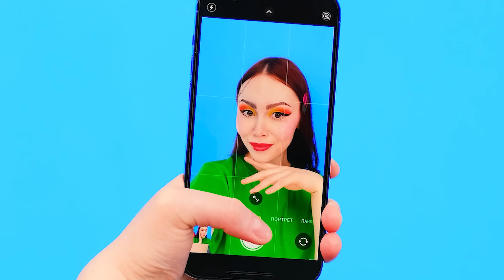Resuelve el Misterioso Desafío de 1000 Llaves #6 por PaRaRa Challenge